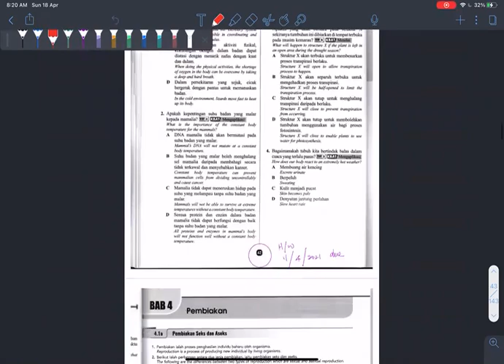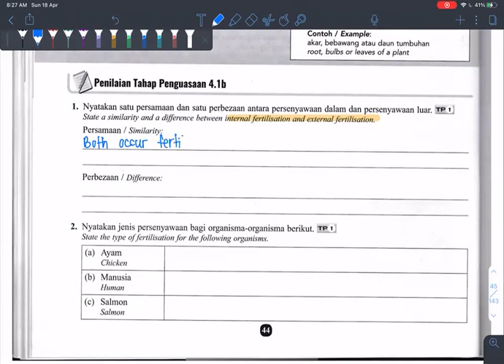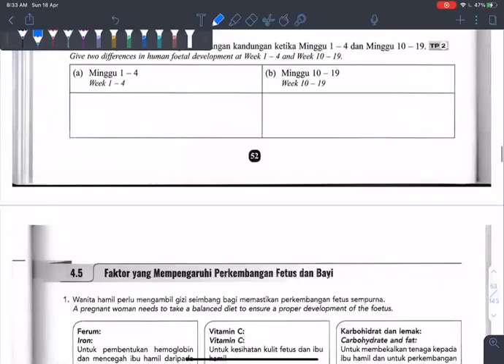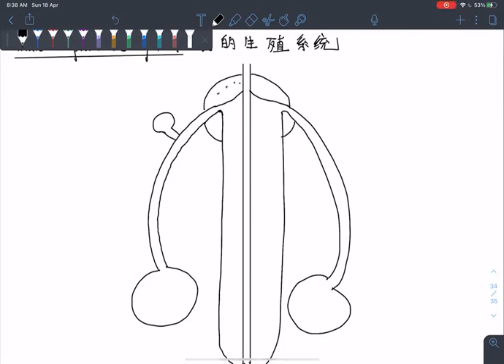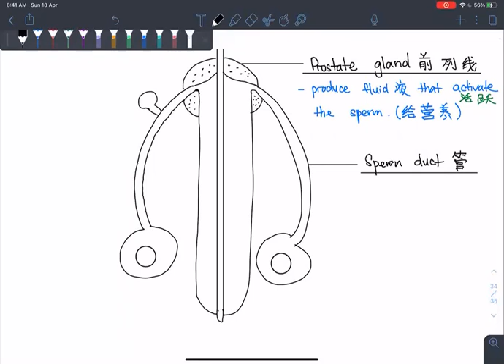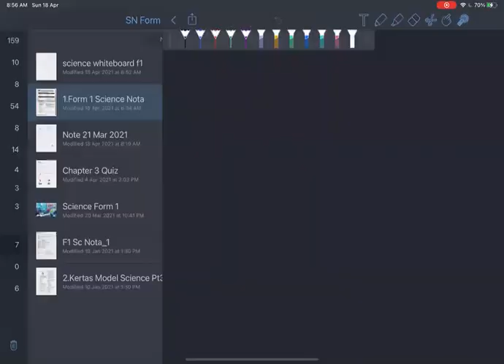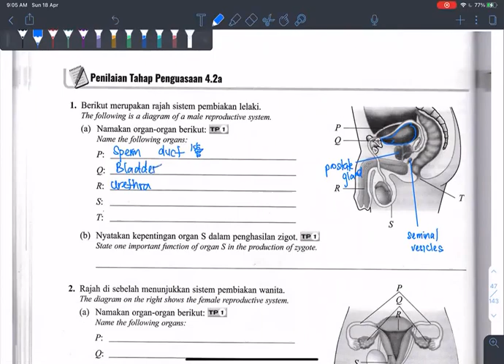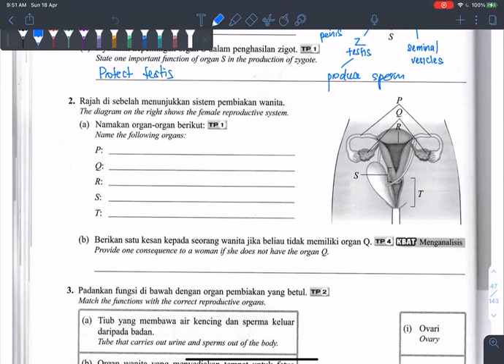science form 1 15 4 2020